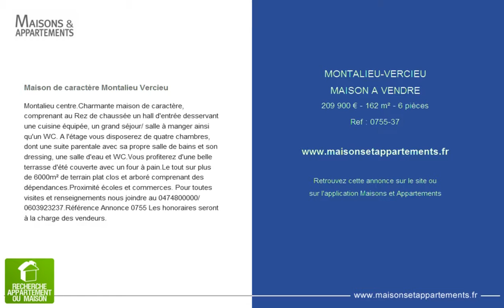MONTALIEU-VERCIEU - MAISON A VENDRE - 209 900 € - 162 m² - 6 pièces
Référence : 0755-37

Maison de caractère Montalieu Vercieu
Montalieu centre.Charmante maison de caractère, comprenant au Rez de chaussée un hall d'entrée desservant une cuisine équipée, un grand séjour/ salle à manger ainsi qu'un WC. A l'étage vous disposerez de quatre chambres, dont une suite parentale avec sa propre salle de bains et son dressing, une salle d'eau et WC.Vous profiterez d'une belle terrasse d'été couverte avec un four à pain.Le tout sur plus de 6000m² de terrain plat clos et arboré comprenant des dépendances.Proximité écoles et commerces. Pour toutes visites et renseignements nous joindre au 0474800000/ 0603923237.Référence Annonce 0755 Les honoraires seront à la charge des vendeurs.